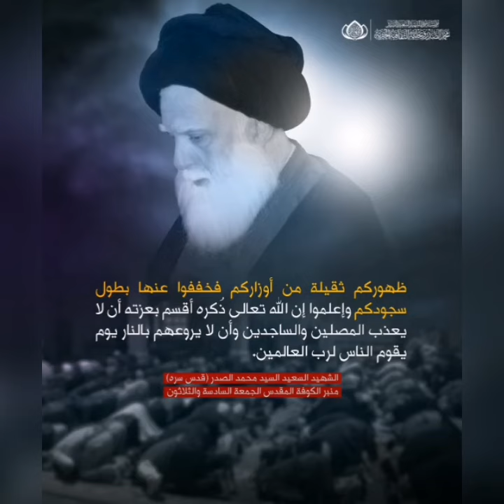الشهيد السيد محمد الصدر قدس سره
ظهوركم ثقيلة من أوزاركم فخففوا عنها بطول سجودكم وإعلموا إن الله تعالى ذُكره أقسم بعزته أن لا يعذب المصلين والساجدين وأن لا يروعهم بالنار يوم يقوم الناس لرب العالمين.

الشهيد السعيد السيد محمد الصدر (قدس سره)

منبر الكوفة المقدس الجمعة السادسة والثلاثون